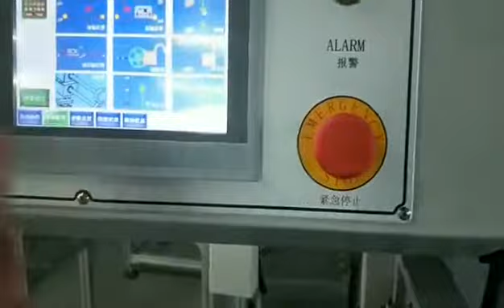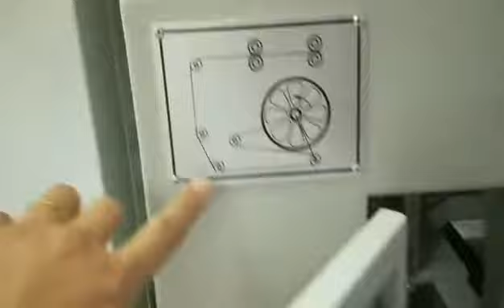How to operate L bar sealing shrinking machine 4